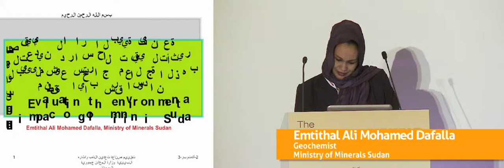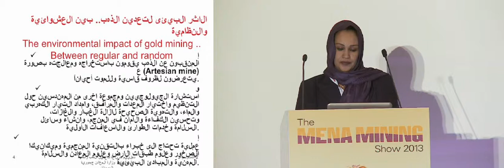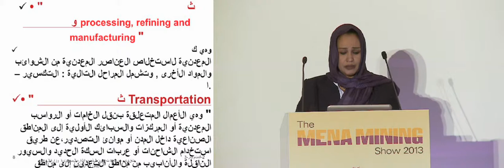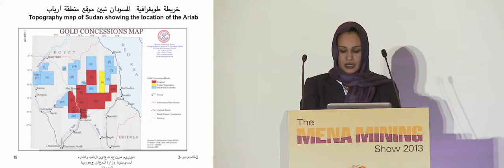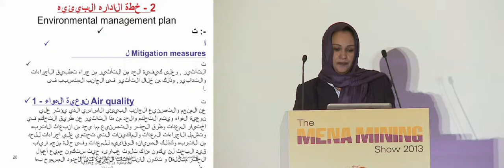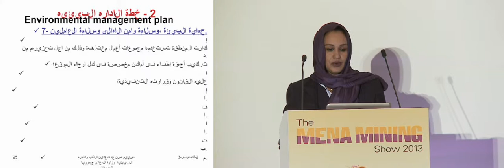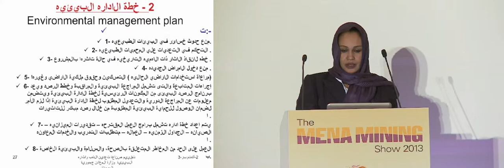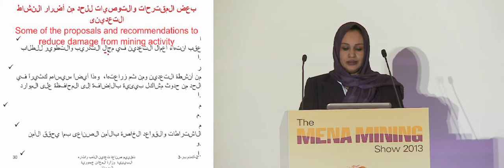Emtithal Ali Mohamed Dafalla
The Mena Mining Show 2013